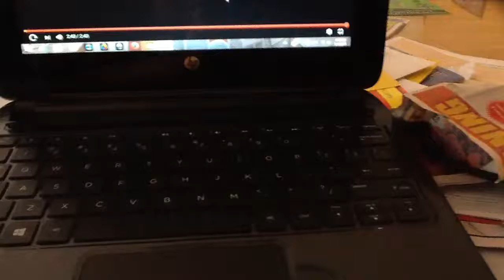Ty's new intro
My new introduction to the point of view and the rest of the best.